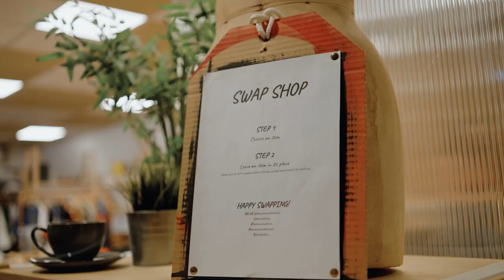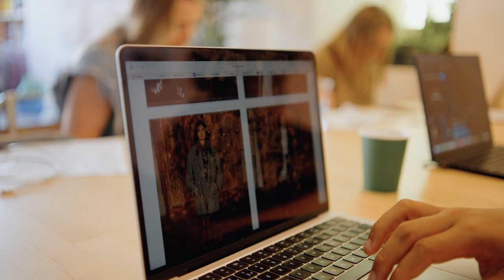Gweithredu ar Hinsawdd – DATI – Arwain y ffordd at ffasiwn gynaliadwy